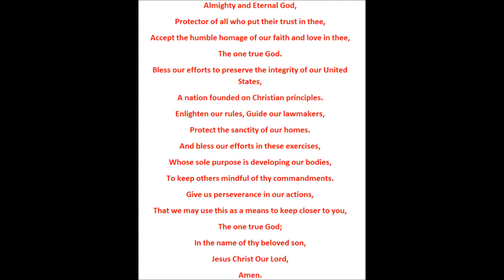K.S.D.I. July 9, 2011 Opening Prayer - Collette's Kajukenbo Karate Gallatin, TN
The opening prayer to kick off the 2011 KSDI Kajukenbo Tournament